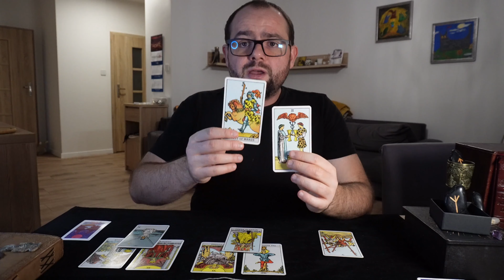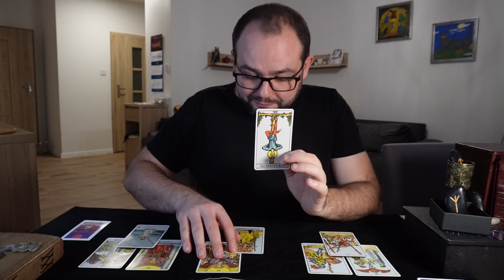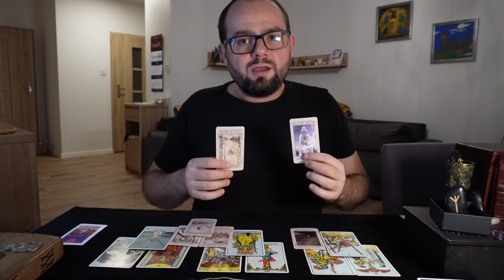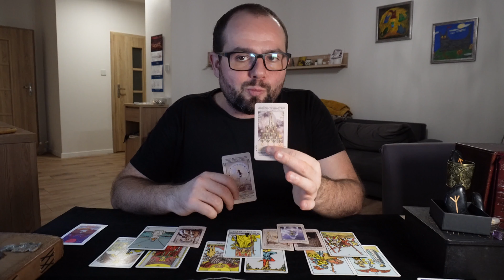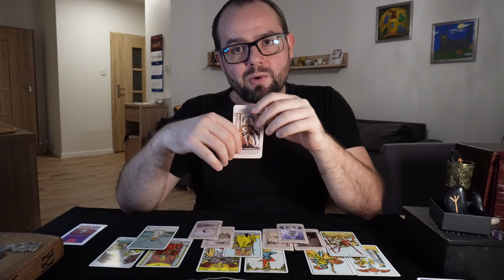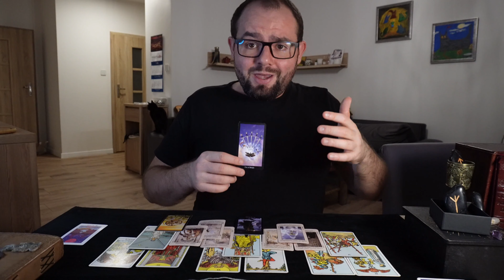Baran Marzec 2024 ♈️ Posłuchaj Swojej Intuicji, Czy to Dobry Czas Na Miłość? 🙏✨ Tarot Horoskop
Żeby Wesprzeć Kanał naciśnij przycisk Wesprzyj pod filmem. Dziękuję!

00:00 - Wstęp
00:03 - Dominujący Wpływ
01:00 - Praca, Finanse i Plany
08:59 - Miłość i Bliscy
15:35 - Ważne Wydarzenia

Wszyscy spod znaku Barana powinni obejrzeć do końca Horoskop Tarota na Marzec  2024. Przekonajcie się co wydarzy się w Waszym życiu zawodowym, prywatnym i na co zwrócić uwagę.